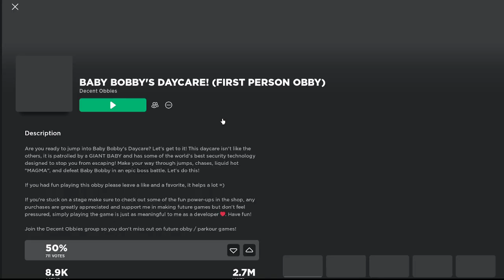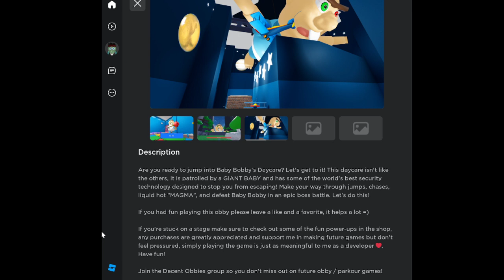Roblox BABY BOBBY`s DAYCARE OBBY